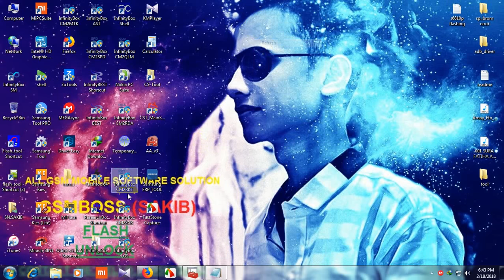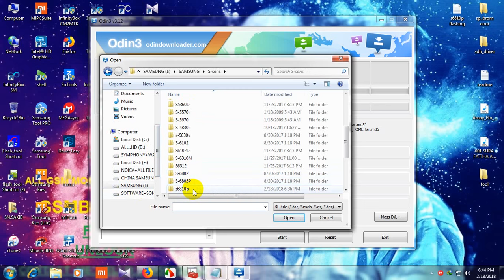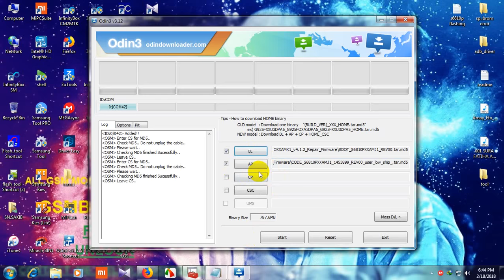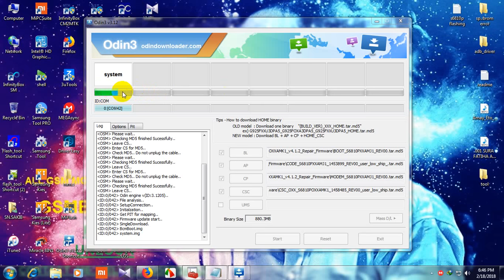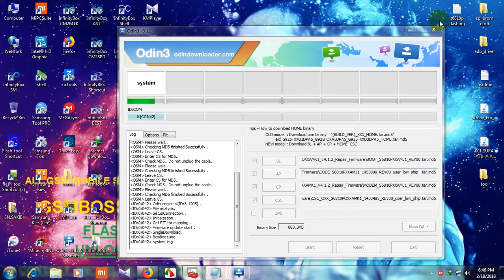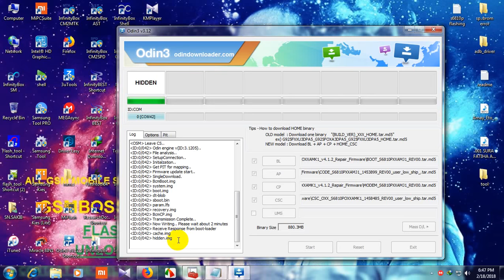samsung s6810p flashing by odin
hello all gsm friends...today I will show u all how to flash Samsung s6810p..lets see how to do it...

download s6810p flash file..link in video description..